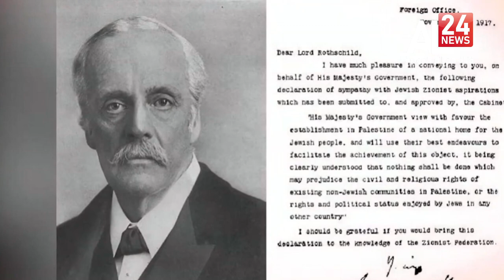ما أهمية الإنتخابات المحلية في الجزائر؟.. محلل سياسي من وهران يجيب